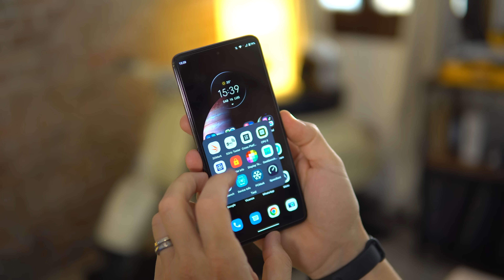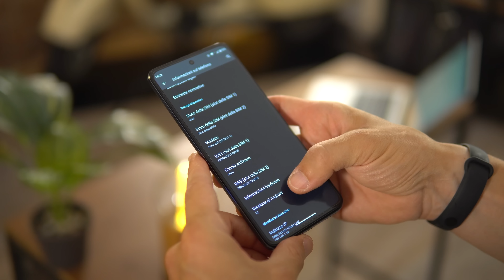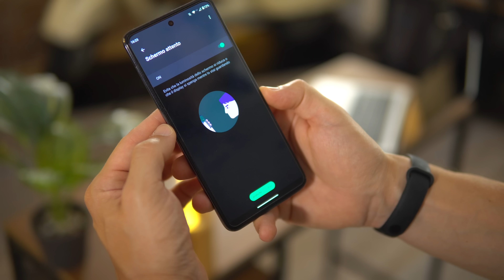Moto g 52 : NESSUNO lo considera EPPURE....Android 12, audio stereo, Oled 90Hz e batteria TOP!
💸 Acquista qui

CAPITOLI DEL VIDEO:
00:00 - Introduzione
01:04 - Prestazioni
02:40 - Software
04:32 - Batteria
06:26 - Display
07:34 - Costruzione
09:05 - Fotocamere
11:43 - Dotazione
12:46 - Conclusioni